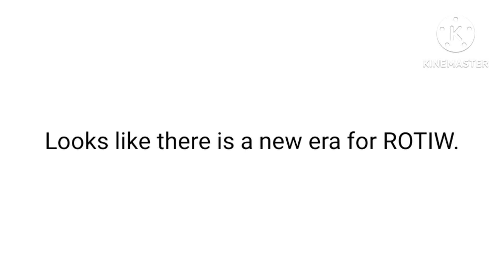My Singing Monsters: Rise Of The InterWorld|Welcome To The Jungle (The New Era Trailer)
Spirynth has found a sign that leads him to the jungle. Diablortle and his friends followed him to the jungle. Spirynth has found a big block of ice that has a mysterious red monster inside. What can it be? You have no idea.